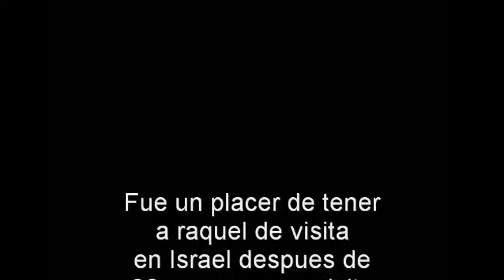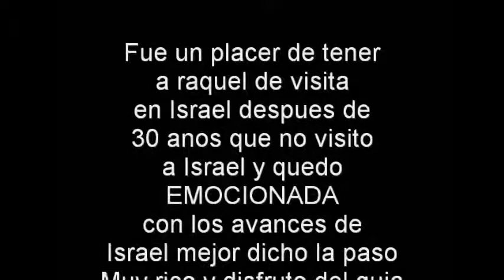Marina de tel aviv lo nuevo que hay alla!!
estrenando la marina de tel aviv!!! si es una nueva seccion para hacer shopping en tel aviv con un recorrido bien largo pues entre los hangares estan los almacenes y restaurantes y hay mucho para ver es como un mall abierto!!

Alberto Birmaher
Birmaher: Alberto